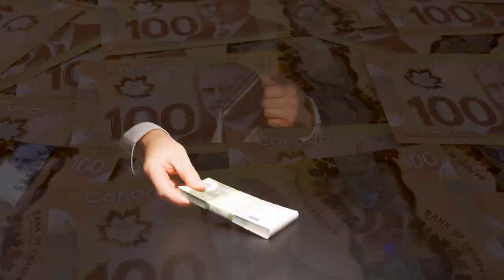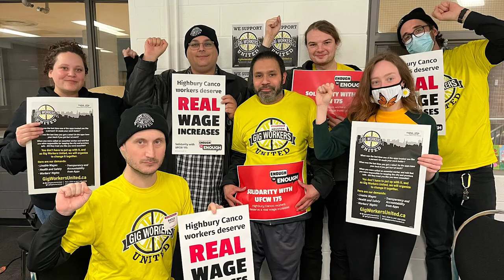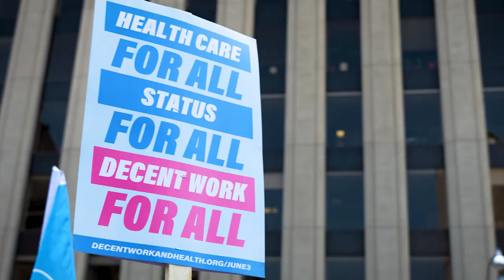OFL Convention 2023: